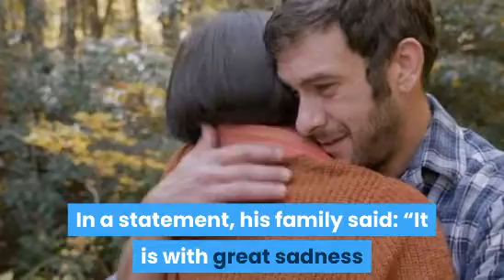liam scarlett suicide | liam scarlett cause of death